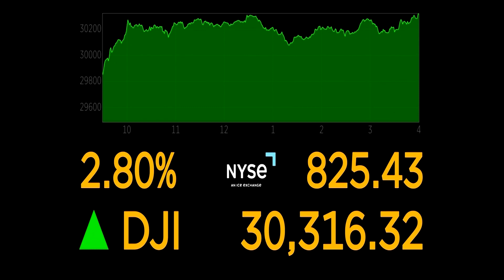Stocks rally as jobs data lifts hope of Fed easing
The S&P 500 index posted its biggest single-day rally in two years on Tuesday after softer-than-expected U.S. economic data stirred hope for less aggressive tightening by the Federal Reserve.